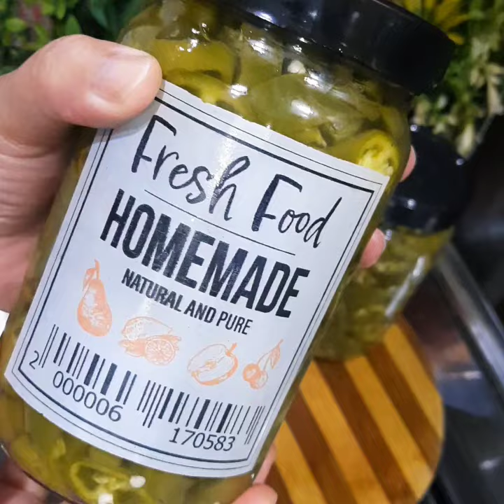طريقة عمل مخلل الفلفل الهاليبينو الحار تخليل سريع و طريقة تخزينه اطول فترة مع ايناس عباس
اسرع  واسهل طريقة لتخليل الفلفل الحار المكسيكى او الهاليبينو زى الجاهز بالظبط و كمان طريقة تخزينه الصحيحة هيفضل سليم بالشهور

طريقة تخليل الفلفل
مخلل الهاليبينو
الفلفل الاخضر الحار

تجدون هنا أفضل الوصفات المفضلة والمميزة للجمال والصحة والأكلات العربية والعالمية والعديد من النصائح المفيدة تواصلوا معنا على اليوتيوب أو القنوات الاجتماعية الأخرى لجميع اقتراحاتكم أو طلباتكم.

 الذ و اسهل الوصفات
 الوصفة عندنا!

Describing food is not as easy as it would seem. How many ways can you say something was really tasty? Not enough to keep you interested in what you are writing. That is why we have to borrow words from other areas to describe the food and the effect it has on us.

Find the best recipe ideas, videos, healthy eating advice, party ideas and cooking techniques from top chefs, shows and experts